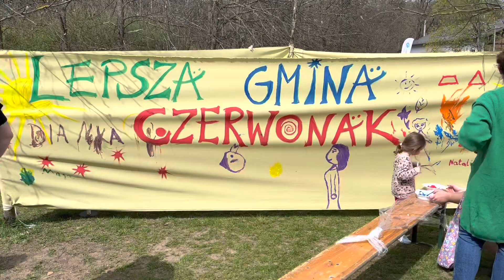W zgodzie z natura - piknik z pojazdami elektrycznymi. Dziewicza Góra - Czerwonak 2023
„W zgodzie z naturą” - tak został zatytułowany II Piknik Obywatelski zorganizowany przez Lepsza Gmina Czerwonak w sercu Park Krajobrazowy Puszcza Zielonka w gminie Czerwonak, zobacz więcej.

Woził Was 🛻 HiSUN - terenowy samochód elektryczny. Dumnie prezentowały się rowery elektryczne z naszej stajni.
🛻 Hisun Motors Polska
🚲 LOVELEC_Polska ; Jobobike pl

Czerpania papieru uczą pasjonaci z Fundacja Nasze Podwórko